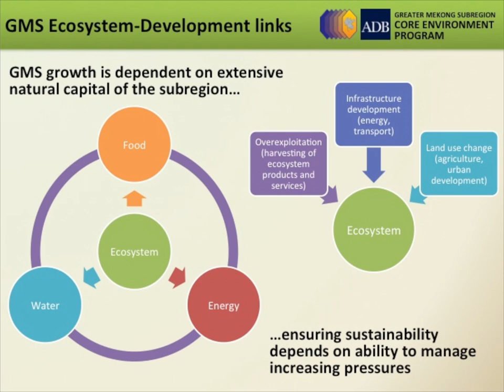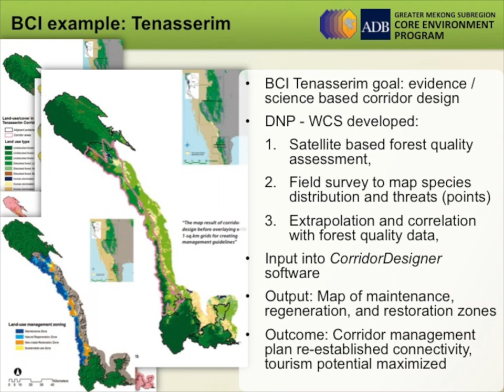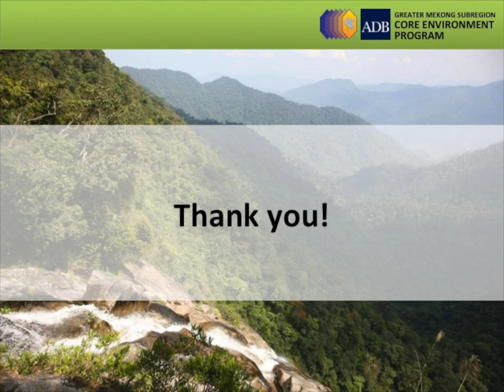Strengthening Environmental Planning - ADB The GMS Core Environment Program